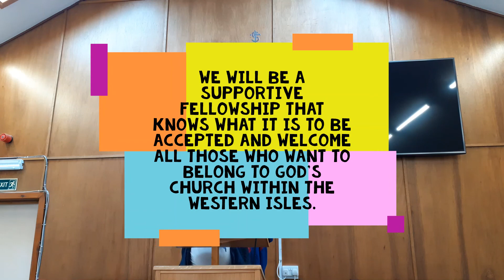10 07 2022 Video 2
Announcements, Theology of the Cross report and prayer time